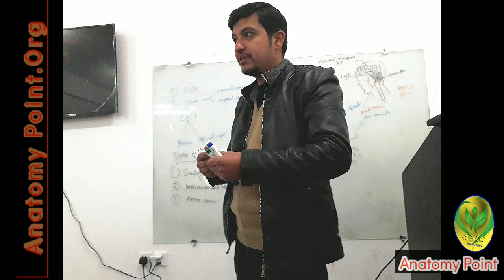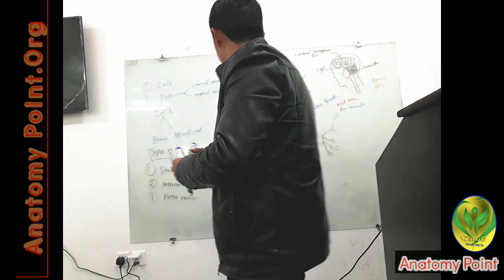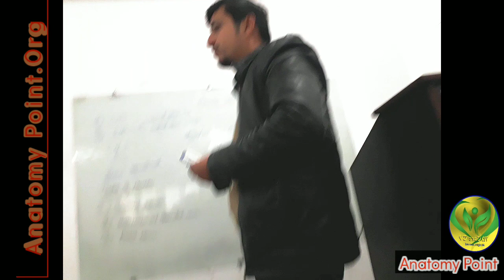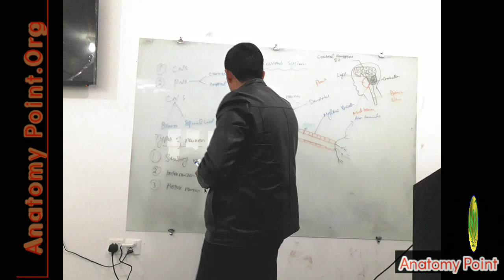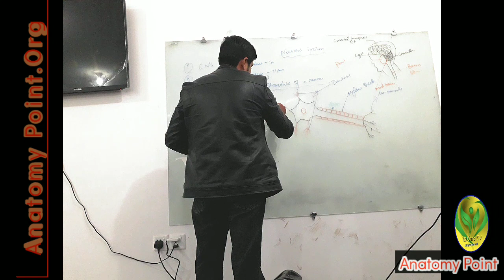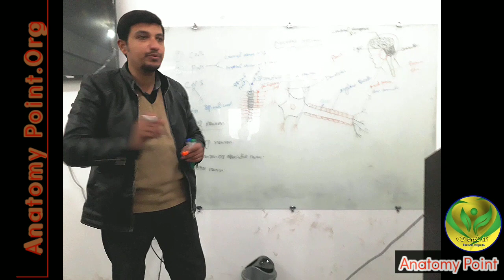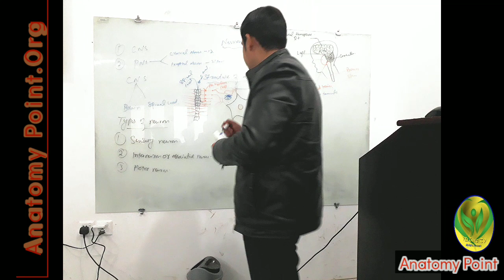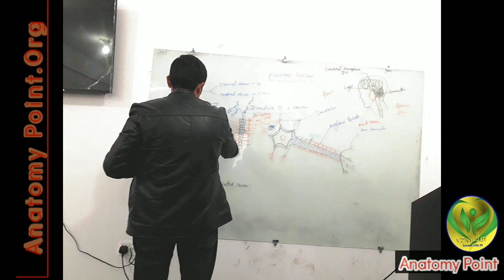nervous system | nervous system in urdu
This lecture is the continuation of part 2 the Nervous system  spinal cord Neuronal pathway spinal nerves and clinical relevance